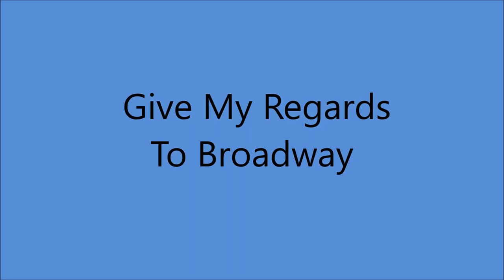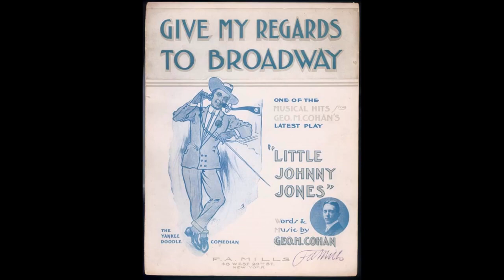GIVE MY REGARDS TO BROADWAY | BILL MURRAY | PRESENTED BY MUSICJIVE UNIQUEMELODY MUSIC CHANNEL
About Give My Regards to Broadway
"Give My Regards to Broadway" is a song written by George M. Cohan for his musical play Little Johnny Jones which debuted in 1904 in New York. Cohan, playing the title character, sings this song as his friend is about to sail to America, looking for evidence aboard ship that will clear his name for allegedly throwing the English Derby. He is sure he'll become a star at Broadway, therefore signing off with: "Give my regards to Broadway."

George M. Cohan
George Michael Cohan (pronounced Ko-han; July 3, 1878 – November 5, 1942), known professionally as George M. Cohan, was a major American entertainer, playwright, composer, lyricist, actor, singer, dancer and producer. more »

Lyrics To Give My Regards To Broadway - George M. Cohan

Did you ever see two Yankees part
Upon a foreign shore
When the good ship's just about to start
For old New York once more?
With tear-dimmed eye they say goodbye
They're friends without a doubt
When the man on the pier
Shouts, "Let them clear"
As the ship strikes out

Give my regards to Broadway
Remember me to Herald Square
Tell all the gang at Forty-Second Street
That I will soon be there
Whisper of how I'm yearning
To mingle with the old time throng
Give my regards to old Broadway
And say that I'll be there e'er long

Say hello to dear old Coney Isle
If there you chance to be
When you're at the Waldorf have a smile
And charge it up to me
Mention my name ev'ry place you go
As 'round the town you roam
Wish you'd call on my gal
Now remember, old pal
When you get back home